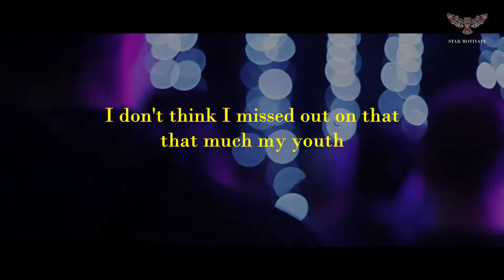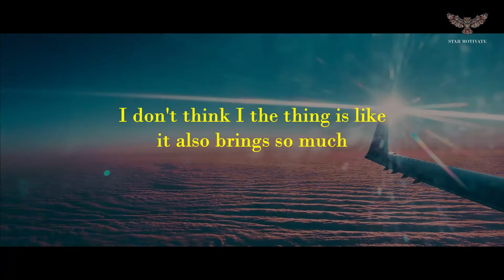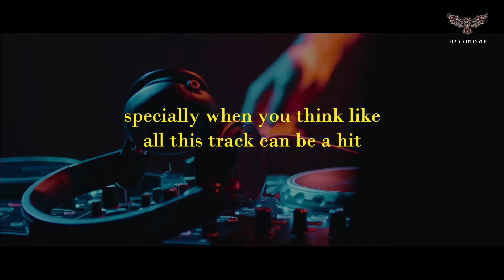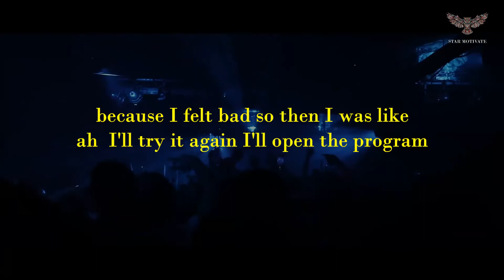MARTIN GARRIX Best Motivation Speech for Upcoming Music Producers with English Subtitles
MARTIN GARRIX is a Dutch DJ and record producer. One of Martin Garrix's greatest hits Animals become the top EDM track in Internation Charts. This little guy had a great life experience. He share his life experience in one of the interview. This is the short interview he gave to the media. This interview is excellent for upcoming music producers and musicians. Listen to this with English subtitles.

He has performed at music festivals such as Coachella, Electric Daisy Carnival, Ultra Music Festival, Tomorrowland, and Creamfields. In 2014 he headlined the 1st edition of Ultra South Africa making this his first major festival. In the same year, he became the youngest DJ to headline the 2014 Ultra Music Festival at the age of 17. He was a resident DJ at Spain's Hï Ibiza and Ushuaïa Ibiza. He founded the label Stmpd Records in 2016, months after leaving Spinnin' Records and before signing with Sony Music.

Few things about the starmotivate channel
Star Motivate is a youtube channel that publishes Celebrity motivational speeches with English subtitles. Channel Viewers can listen to a motivational speech about life. These inspirational speeches can change anyone's life. Also, viewers can learn English using these motivational speeches in English. Anyone can found celebrity motivational videos everywhere. But, I try to make the best motivational speech with subtitles. These celebrity motivational video can use anyone who learns about in English. Celebrity fans are also like to know celebrities' success stories. Both viewers are acceptable in these speeches about life with music.

How to celebrity motivational videos made:
I used adobe premiere pro to edit those videos. All included video clips are get from below creative common websites. I added educational value for using English subtitles. All video clips edited together about the meaning of the related speech. This video does not harmful to the original speech. These videos increase the value of the original celebrity speech.

Starmotivate does not own the rights to these celebrity audio clips.

STARMOTIVATE
LIVE LOVE INSPIRE